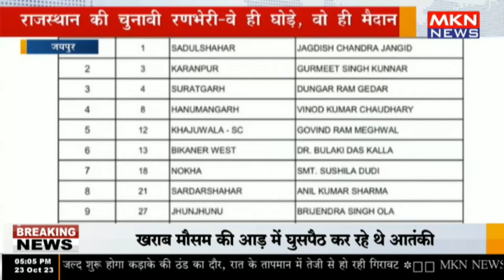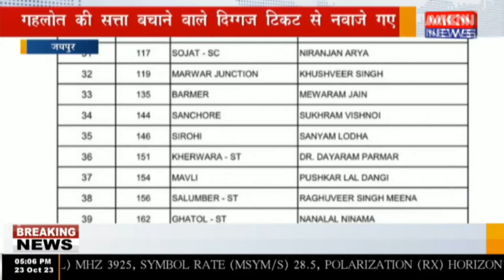राजस्थान की चुनावी रणभेरी वे ही घोड़े, वो ही मैदान